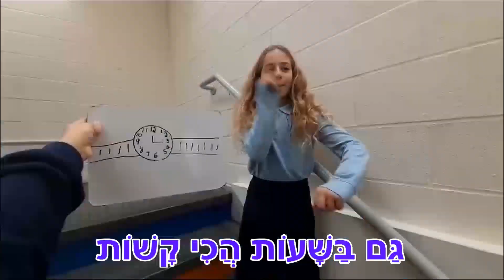Shir HaShabua 12.7.23 עם ישראל חי